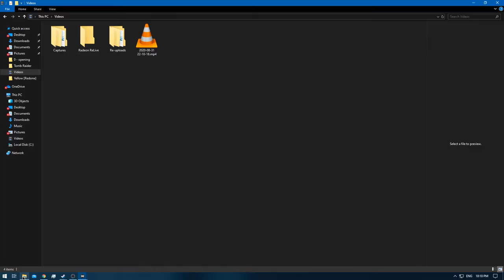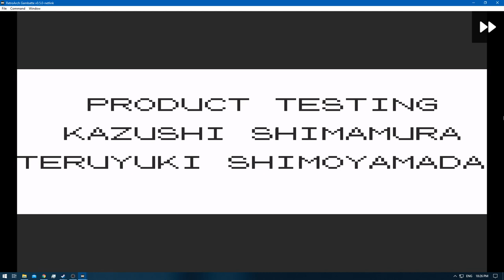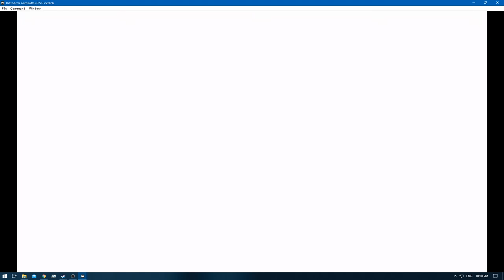[1/1] Pokemon Yellow [Redone + RA] Episode 48.2 - The End of the Line! [NC]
Pokedex Total: 151 [Gen 1 only]
Pokemons Caught: 0
Pokemons Evolved: 0
Trainers Defeated: 5
Times Wiped Out: 0
Difficulty: Default
Bonus Feature: Retro Achievements [RA]
[Time Stamps]

0:00 [YouTube Time Stamp Feature]
0:11 [Game Begins]
0:28 [Pokemon E4 Battle Starts] [Lorelei] [Ice/Water/Psychic]
2:33 [Pokemon E4 Battle Ends] [Victory]
2:56 [Pokemon E4 Battle Starts] [Bruno] [Rock/Fighting/Ground]
5:26 [Pokemon E4 Battle Ends] [Victory]
5:47 [Pokemon E4 Battle Starts] [Agtha] [Ghost/Flying/Poison]
8:16 [Pokemon E4 Battle Ends] [Victory]
8:57 [Pokemon E4 Battle Starts] [Lance] [Water/Flying/Dragon/Rock]
11:02 [Pokemon E4 Battle Ends] [Victory]
11:38 [Pokemon E4 Rival Battle Starts] [Gary] [Ground/Psychic/Grass/Fire/Water/Ice/Electric]
14:33 [Pokemon E4 Rival Battle Ends] [Victory]

Nidoking - Pikachu - Dragonair - Psyduck - None - None

Yellow: [1/3]
Red: [2/3]